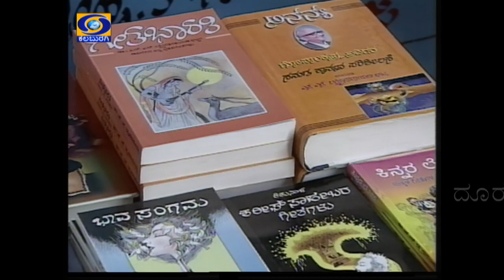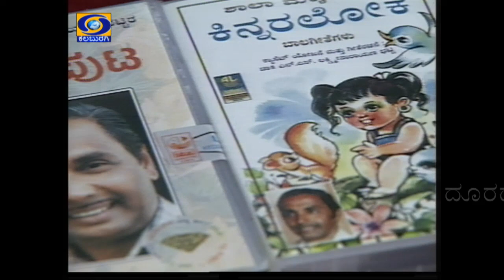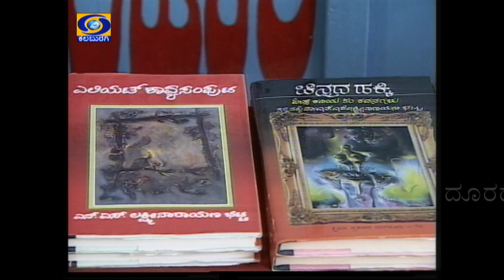Sahitya Sampada Kannada's senior literature Dr S.L. Bhairappa Part 2 03-03-2023